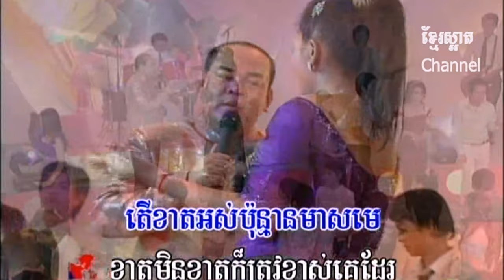បទរាំវង់_ស្រីស្រស់ប្រឹមប្រី_សងវាចា និង សុគន្ថា_BPSC02_Khmer oldies (4K)